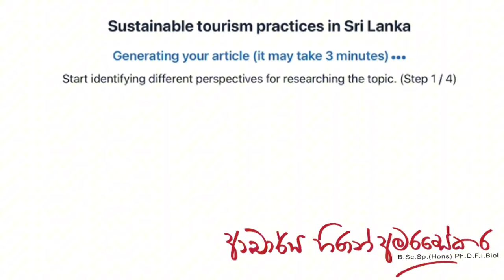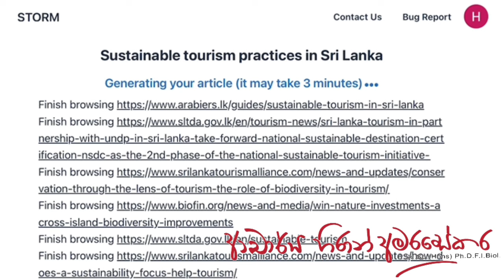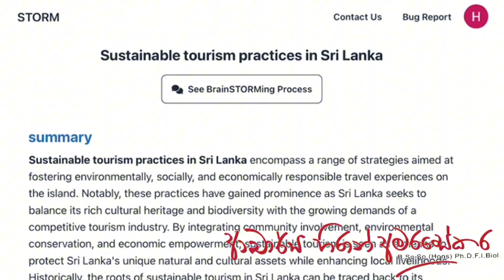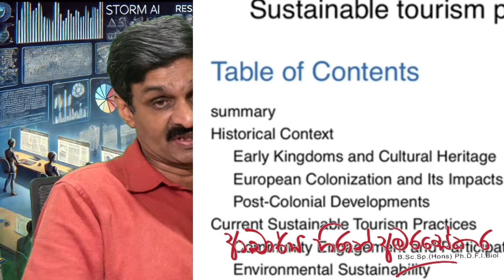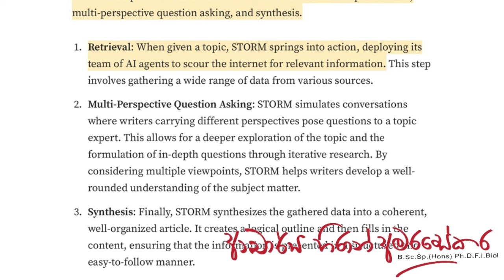AI මගින් මාතෘකාවකට අදාල වාර්තාවක් Secret Research tool STORM AI from Stanford University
Stanford University's groundbreaking STORM AI is set to transform the way we conduct research and create content! 📝 This open-source tool automates the creation of comprehensive, Wikipedia-style articles by leveraging the power of AI. 🤖💡

Unlike other AI tools like ChatGPT or proprietary chatbots, STORM prioritizes transparency by providing full research-style articles with relevant references. 📚✅ This ensures that the information presented is credible and can be easily verified.

STORM's potential applications are vast, from generating informative content for websites to assisting researchers and writers in their work. 🌐✍️ As demonstrated in the video, STORM can even produce a comprehensive wiki covering various aspects of sustainable tourism practices in Sri Lanka. 🌴🇱🇰

Here's how STORM works its magic:

1. 🔍 Retrieval: STORM deploys its team of AI agents to scour the internet for relevant information on a given topic.

2. ❓ Multi-Perspective Question Asking: The tool simulates conversations where writers carrying different perspectives pose questions to a topic expert, allowing for a deeper exploration of the subject matter.

3. 🧩 Synthesis: STORM synthesizes the gathered data into a coherent, well-organized article, complete with a logical outline and proper citations.

Get ready to experience the future of research and writing with STORM AI! 🎓📜